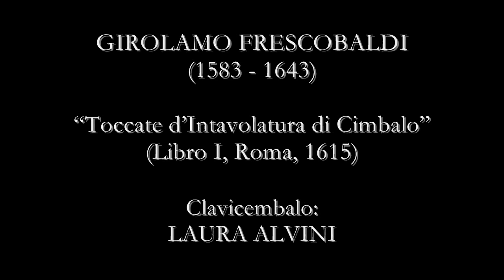Laura Alvini - Girolamo Frescobaldi: Toccate d'Intavolatura di Cimbalo (Libro I, Roma, 1615)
Le meravigliose e superbe dodici toccate per clavicembalo di Girolamo Frescobaldi (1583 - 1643) tratte dal celeberrimo "Primo Libro di Toccate e Partite d'Intavolatura di Cimbalo" (pubblicato da Nicolò Borboni a Roma nel 1615) nella pregevolissima e raffinatissima interpretazione della compianta Laura Alvini (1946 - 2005). Si tratta di una delle esecuzioni più belle ed eleganti che io abbia mai ascoltato di questa autentica pietra miliare barocca nella storia della musica per tastiera.

La registrazione è stata effettuata nel maggio del 1982, e il CD è stato pubblicato nel 1988 dalla storica casa discografica italiana Fonit Cetra.

I quadri visibili nel videoclip:

Giuseppe Zocchi (ca 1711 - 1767), "Roma, veduta del Tevere guardando verso Castel Sant'Angelo con San Pietro sullo sfondo" (olio su tela, collezione privata);

Claude Mellan (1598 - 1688), "Ritratto di Girolamo Frescobaldi" (incisione, 1619).

The wonderful and superb twelve harpsichord toccatas by Girolamo Frescobaldi (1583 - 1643) taken from the famous "Primo Libro di Toccate e Partite d'Intavolatura di Cimbalo" (published by Nicolò Borboni in Rome in 1615) in the very valuable and refined interpretation by Laura Alvini (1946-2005). It is one of the most beautiful and elegant performances that I've ever heard of this authentic baroque milestone in the history of keyboard music.

The recording was made in May 1982, and the CD was released in 1988 by the historic Italian label Fonit Cetra.

The pictures shown in the video:

Giuseppe Zocchi (ca 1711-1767), "Rome, view of the Tiber looking towards the Castel Sant'Angelo with St. Peter's Basilica in the distance" (oil on canvas, private collection);

Claude Mellan (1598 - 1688), "Portrait of Girolamo Frescobaldi" (engraving, 1619).

INDEX

01. Toccata prima (00:26)

02. Toccata seconda (05:38)

03. Toccata terza (11:17)

04. Toccata quarta (15:26)

05. Toccata quinta (19:40)

06. Toccata sesta (24:44)

07. Toccata settima (30:49)

08. Toccata ottava (36:04)

09. Toccata nona (40:27)

10. Toccata decima (46:32)

11. Toccata undecima (51:02)

12. Toccata duodecima (56:43)